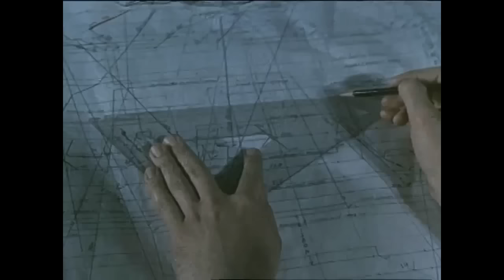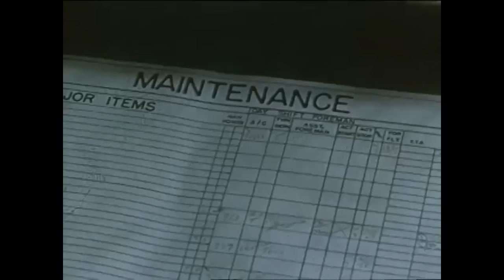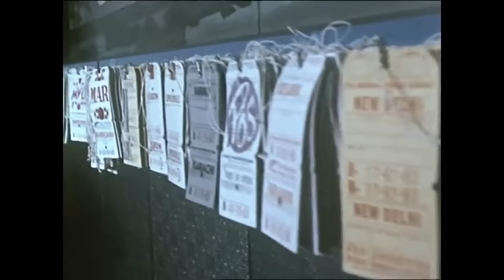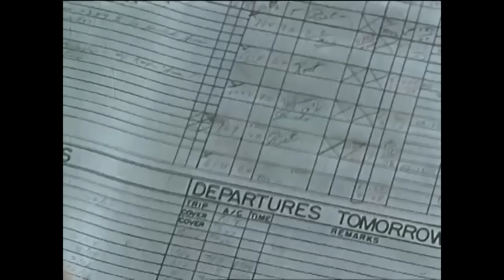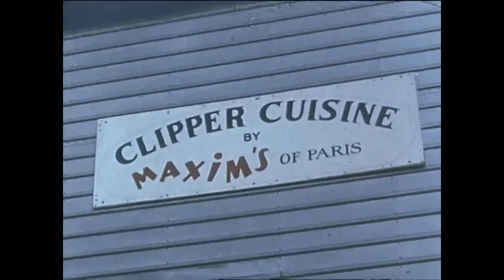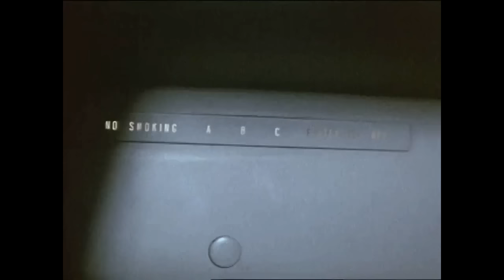Pan American Boeing 707 Promo Film - 1959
Film from the Rick Prelinger Archives. Wonderful Pan Am promo film from 1959 featuring fantastic scenes of B-707s. Also included are some lovely DC-8 scenes near the end. A must for Pan Am & Boeing 707 fans, this one is a real treat. Be sure to check my channel for the best in VINTAGE & RARE airliner videos!